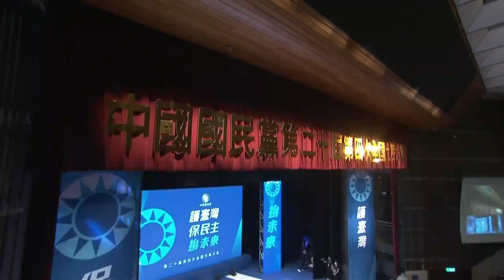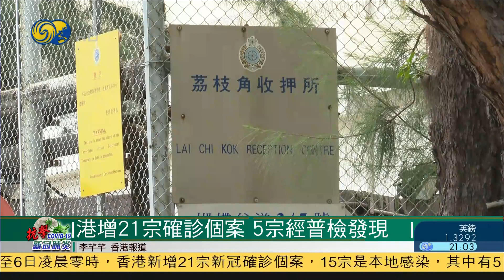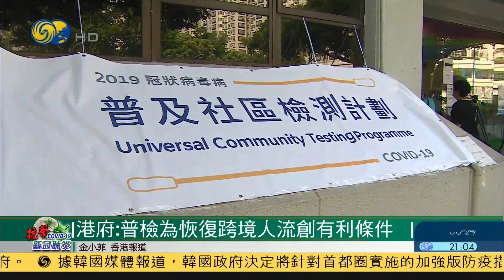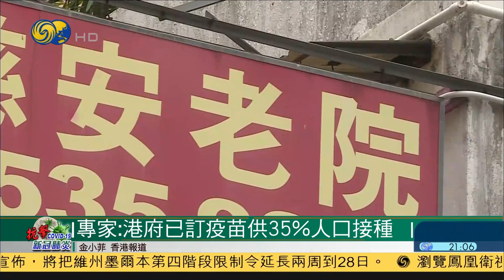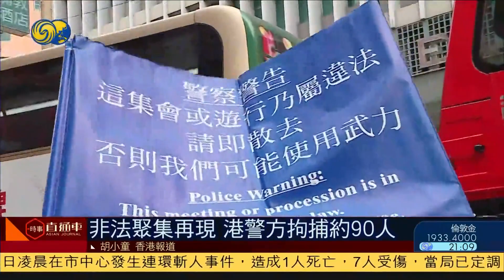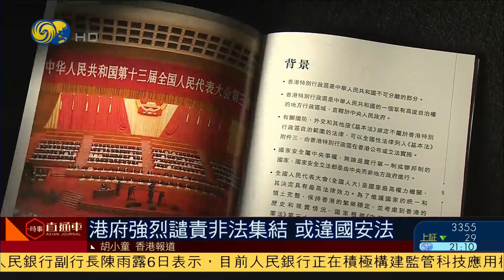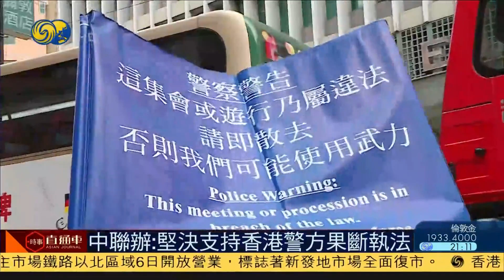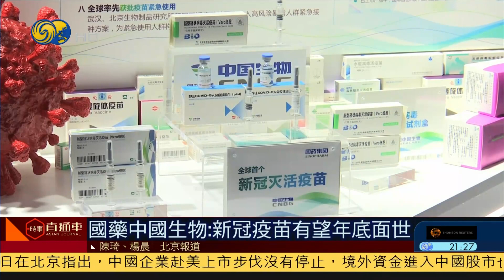《時事直通車》中國防長魏鳳和：中國軍隊有決心保衛主權；楊潔篪亞歐三國訪問，取得重要共識；美國多地持續爆發反種族主義示威 20200906【下載鳳凰秀App，發現更多精彩】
香港疫情數字再次回升到雙位數，普及檢測再驗出5宗確診。
港府強烈譴責香港再有非法集會，中聯辦堅定支持港府和警方果斷執法。
魏鳳和表示，中國軍隊完全有決心、有能力保衛國家主權、安全和發展利益。
美國多地示威持續，抗議種族主義，部分示威演變成警民衝突。
國民黨舉行全代會聚焦黨內改革，江啟臣強調九二共識精神獲黨內高層認同。